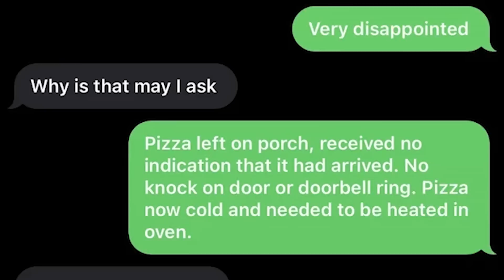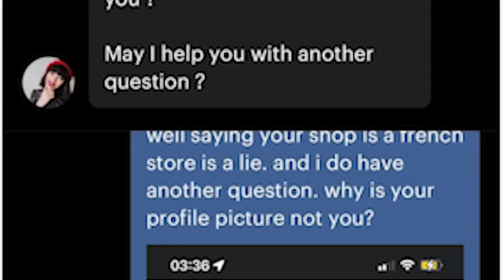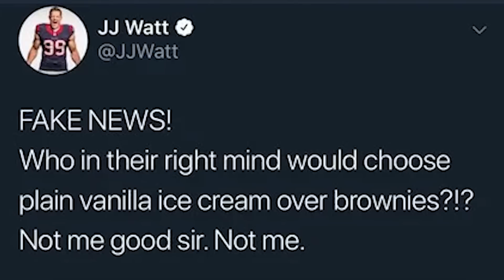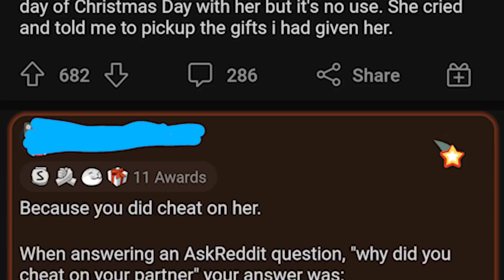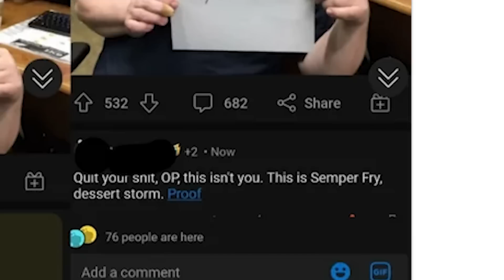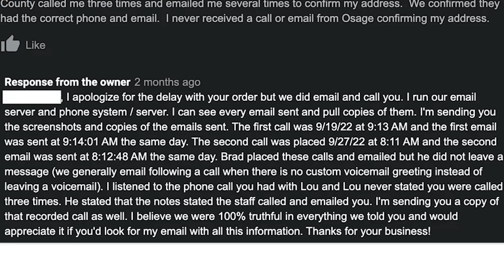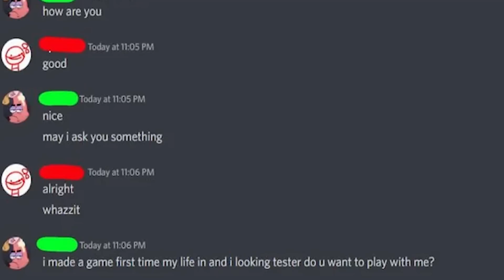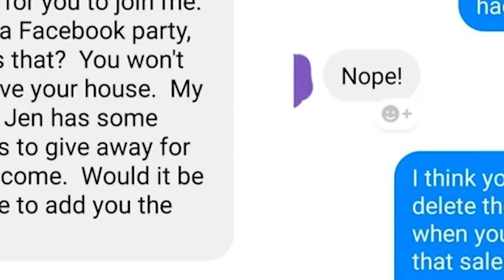r/QuitYourBullsh*t · it's AI bro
The best posts from the top of r/QuitYourBullsh*t Reddit. Don't forget to check out the community subreddit